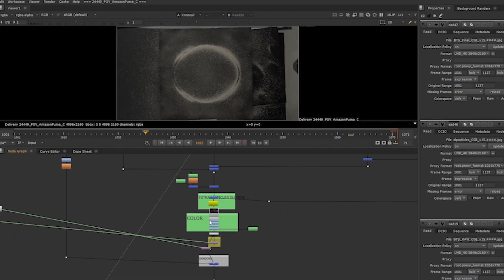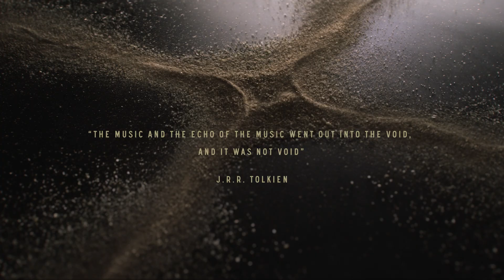Behind The Scenes Of The Rings Of Power Title Sequence By Plains Of Yonder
PLAINS OF YONDER, Lead Design Studio
 Directors: Katrina Crawford & Mark Bashore
Creative Director: Anthony Vitagliano
Art Directors: Katrina Crawford & Anthony Vitagliano
Editor: Mark Bashore

NEXUS STUDIOS, Animation and VFX
Animation Director: Fernando Cozar
VFX Supervisor: Germán Díez,
Houdini Artist: Nico Domerego
Compositor: Alexandre Gaudiano
Compositor: Chiara Feriani
Compositor: Victori Jalabert
Compositor: Stéphane Lugiery
Animator: Dylan White
VFX Editor: Mark van Heusden
Producer: Nicole López Naguil, Nexus Studios
Executive Producers: Laura Breaden, Colin Davis, Nexus Studios

MAKMAC, Digital Studio
Art Director/Lead 3D Artist: Mauro Gimferrer
3D Artist: Marcos Coral
3D Artist: J.A Duran

37 FILMS, Live Action Studio

Calligrapher: Daniel Reeve